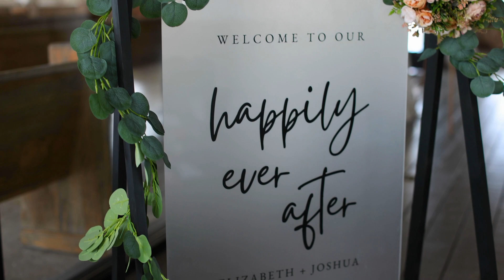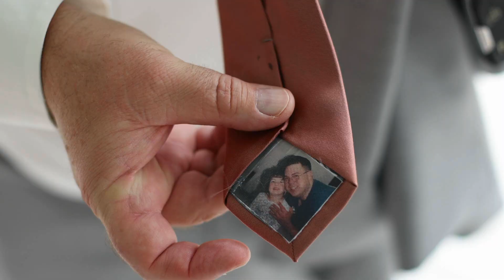Wedding Highlight Video of Joshua and Elizabeth Stroud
The Wedding of Joshua and Elizabeth Stroud

Runner Productions with Kori Elizabeth Photography